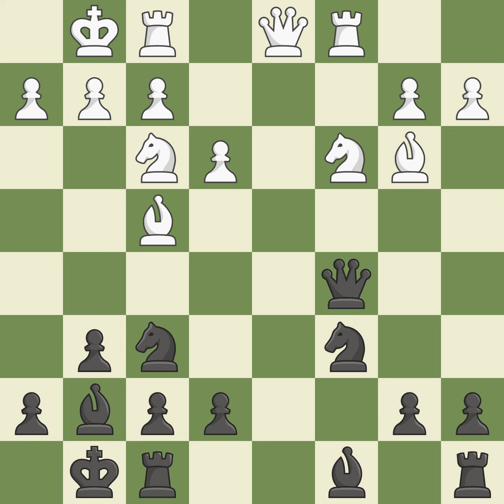Grnfeld Defense: Brinckmann Attack 4...Bg7 5.e3 c5 6.dxc5 Qa5 7.Rc1 Event: World Youth Boys U16 2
Grnfeld Defense: Brinckmann Attack  4...Bg7 5.e3 c5 6.dxc5 Qa5 7.Rc1 Event: World Youth Boys U16 2015